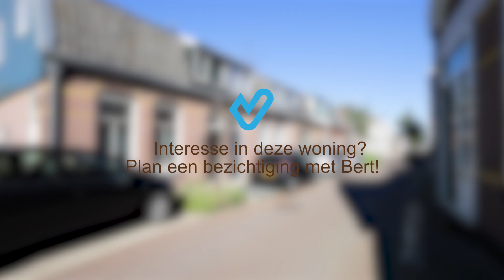Een karakteristieke woning | Wilhelminastraat 7, Krommenie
Bert van Vulpen makelaars + hypotheken
Amstelveen, Amsterdam, Krommenie en Zaandam